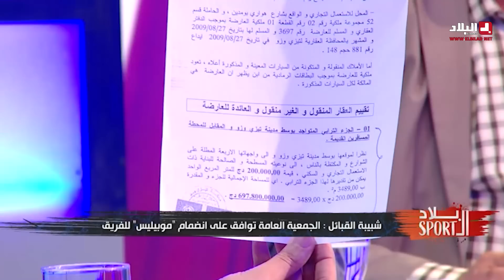شبيبة القبائل : الجمعية العامة توافق على انضمام "موبليس" للفريق